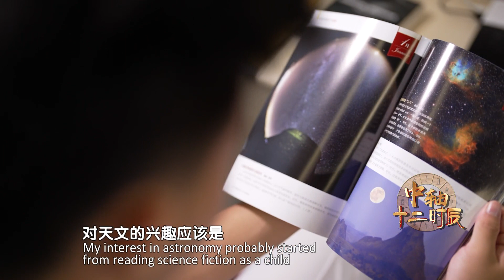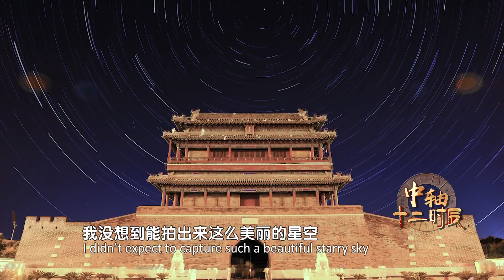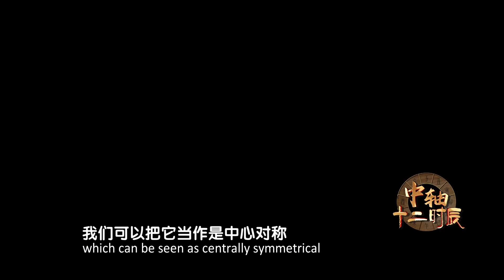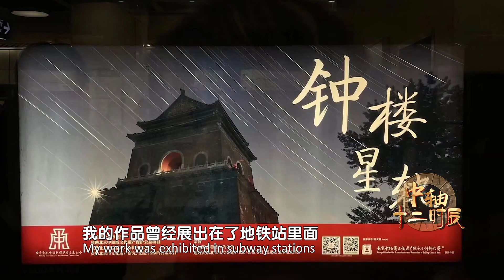【The 12 Periods of the Beijing Central Axis 02】The Hour of the Cattle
简介：北京中轴线申遗过程中，公众积极参与。北京市朝阳区人朝分实验学校学生杨天霖巧妙地将星空摄影与北京中轴线结合，创作出让人眼前一亮的作品。不仅在中轴创意大赛中获奖，还让更多人了解到北京中轴线与星空的历史渊源。